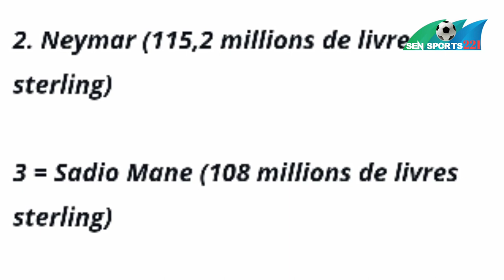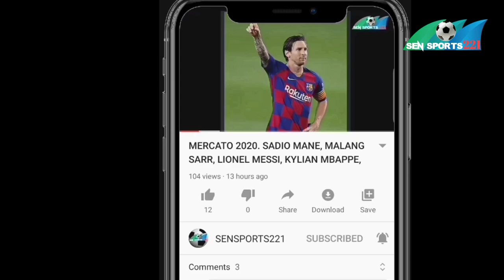Actu Lions : Ousseynou Ba, Sadio Mane, Ismaila Sarr, Top 50 Footballeurs